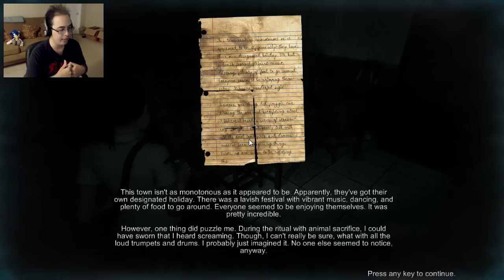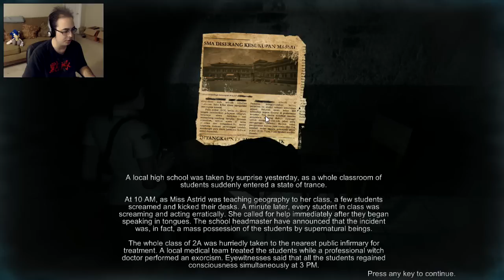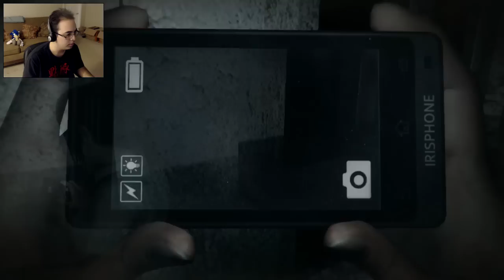"The battle of Mrs? Snips!" - DreadOut #4 - Halloween Spooktacular 2015 4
Sorry for the length of this video but I did my best to cut it down from an hour. The game seems to be so very confusing but it still remains fun. We're in it til the end boys and girls and NO SPOOKY GHOSTS GONNA STOP ME!